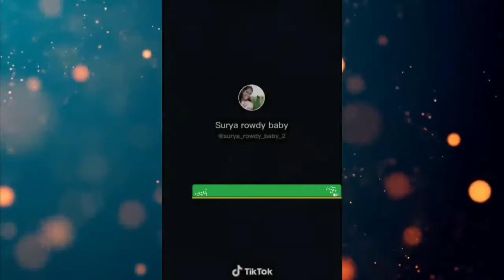டபுள் மீனிங் ல பேசும் பெண்கள்🔥tiktok girls double meaning